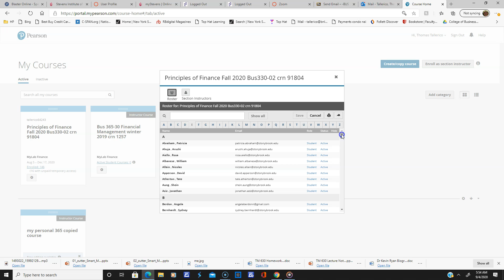student mfl list